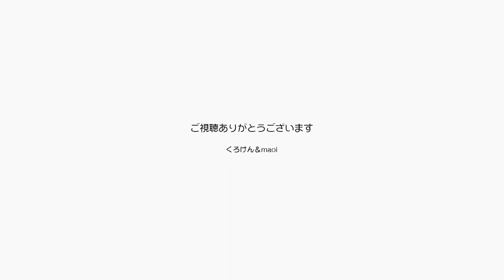寅年とは猫科の年という解釈でよろしいでしょうか？【Jean & Pont 2716】2022/1/2 保護猫ジャンけんポン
2022年寅年が始まりました。
2022がニャンコニャンニャンということで猫の年だねなんて言っていますが、そもそも寅年って猫科の動物の歳ってことだったんじゃん。
今年は物事の尺度が「かわいい」でいいですね。